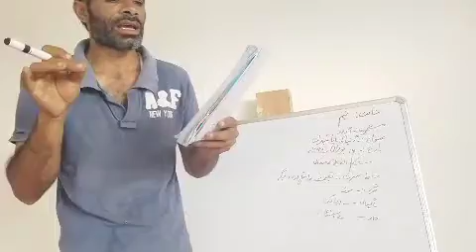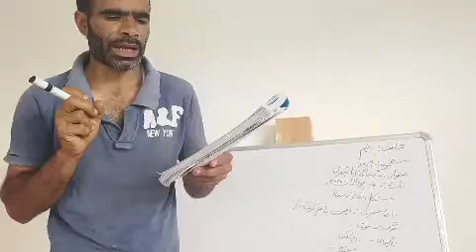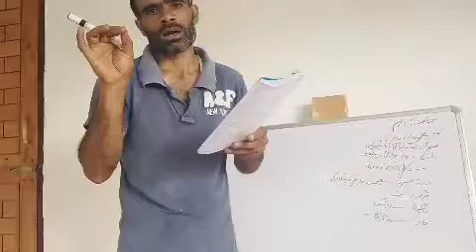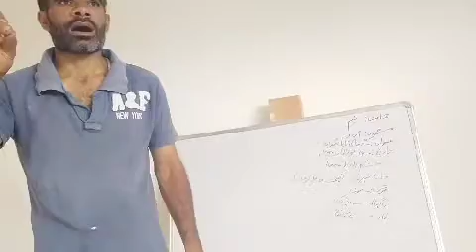Masnawi( duniya ki napayidari) ka mukhteser. Khulasa